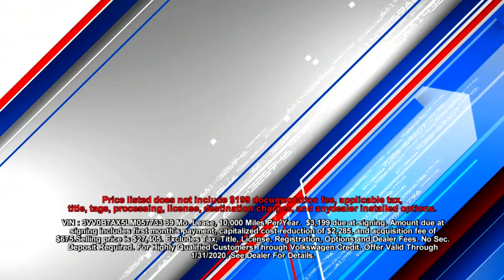1397522 IN Evansville D Pat Volkswagon Media Mix CPV Perfect Tiguan Jan 2020